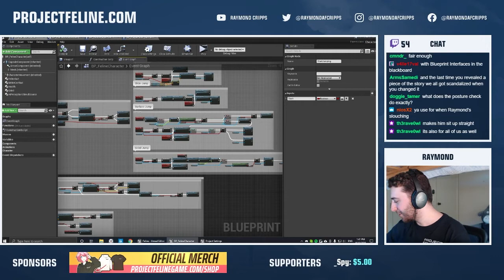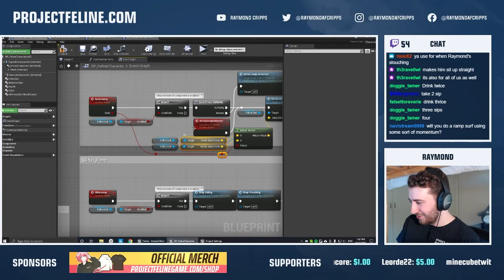Just make games (please) - Game Dev Advice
Just make games.

I'm an indie game developer working on my first commercial indie game. Project Feline an adventure game with parkour anime catgirls, with wall-running, grinding and momentum-based mechanics. This devlog documents my journey towards creating my dream game from start to finish!

PC Specs

Operating System: Windows 10 (64-bit)
Processor: Core i7-7700K @ 4.20 GHz
Graphics: GeForce RTX 2070 8 GB
Memory: 32 GB

Equipment

Monitor: LG UltraGear 27GL850-B with WALI Desk Mount GSM002 and BenQ ScreenBar
Headphones: Beyerdynamic DT 770 Pro
Keyboard: ROYAL KLUDGE RK84 - Black Brown Switch
Mouse & Mouse Pad: Logitech G900 with Zambumon Deskpad
Controller: Xbox Wireless Controller
Graphics Tablet: Wacom Intuos Pro Small
Microphone: Blue Yeti with Blue Radius Shock Mount & Blue Compass Boom Arm
Camera: Logitech C922
Power Supply: CyberPower CP1300EPFCLCD

Credits

Editor - Henry Cripps